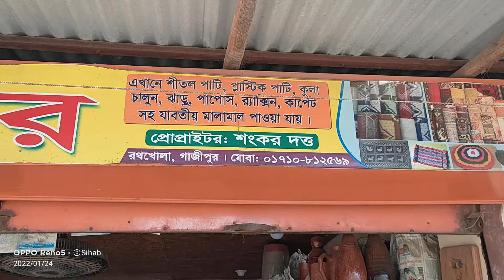মাটির ডিনার সেট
মাটির পাত্রের উপকারিতা:

প্লাস্টিকে বিপিএ- এর মতো কেমিক্যাল রয়েছে; যা অস্বাস্থ্যকর। প্লাস্টিকের বোতলে পানি সংরক্ষণের পর তা পান করলে স্বাস্থ্য ঝুঁকি বাড়ে। অন্যদিকে মাটির পাত্রে সংরক্ষণ করা পানি শরীরের জন্য বেশ উপকারী। এতে কোনো স্বাস্থ্য ঝুঁকি থাকে না। আবার স্বাদেরও পরিবর্তন হয় না।

গবেষণায় জানা গেছে, প্লাস্টিক পাত্রে সংরক্ষণ করা পানি শরীরের টেস্টোটেরোনের মাত্রা কমিয়ে দেয়। কিন্তু মাটির পাত্রে রাখা পানি টেস্টোটেরোন বজায় রাখতে সহায়তা করে এবং বিপাক ক্রিয়া শক্তিশালী রাখে।

মাটি ক্ষারজাতীয় উপাদান। এটি পানির পিএইচ লেভেল বজায় রাখে। মাটির পাত্রে অ্যাসিডিক খাবার রান্না করলে এর ক্ষতিকারক উপাদান নিষ্ক্রিয় করে দেয় মাটির ক্ষারীয় উপাদান।

মাটির পাত্রে খাবার সংরক্ষণ-

মাটির পাত্র শতভাগ প্রাকৃতিক। এতে কোনো বিষাক্ত পদার্থ নেই। মাটির পাত্রে খাবার রাখলে দীর্ঘ সময় ধরে গরম থাকে। খাবারের পুষ্টিগুণও অটুট রাখে মাটির পাত্র।

খাবার পরিবেশনের জন্যও মাটির বাসন বেশ স্বাস্থ্য উপযোগী ও সুন্দর। কারণ অ্যালুমিনিয়াম, টাইটানিয়াম, নিকেল এবং ক্রোমিয়ামের মতো ধাতব পাত্রে রান্না করলে খাবার ধাতুর সংস্পর্শে অস্বাস্থ্যকর হয়। কিন্তু মাটি পুরোপুরি প্রাকৃতিক, তাই মাটির পাত্রে খাবারের পুষ্টিগুণ অপরিবর্তিত থাকে।

রেফ্রিজারেটর হিসেবে কাজ করে মাটির পাত্র। মাটির পাত্র ব্যবহারে খাবার শীতল রাখা যায়। যখন রেফ্রিজারেটর ছিল না, তখন খাবার ভালো রাখতে মাটির পাত্রই ছিল ভরসা।